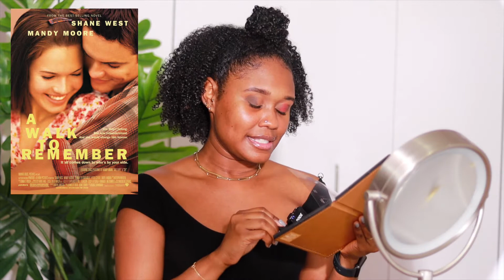GRWM - Questions de couple, mieux me connaître❤️ |Curiozité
Bonjour mes amours , une petite vidéo relaxe avec des questions sur des relations de quoi faire different. J’espère que vous allez apprécier ❤️
Tous les produits utilisés en ordre :
Les pinceaux
La palette
Fond de teint : couleur Maquises
Concealer : chestnut
Setting powder
Setting spray
Crayon à lèvres : Chesnut
Lip gloss

Rabais de 10% pour le Snappee hair tie pour avoir des puff parfait : curiozite